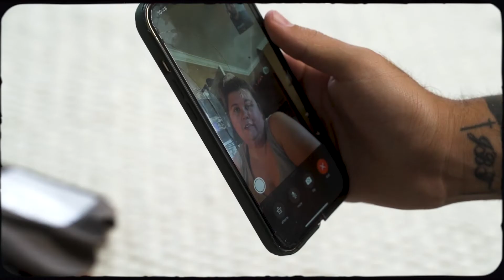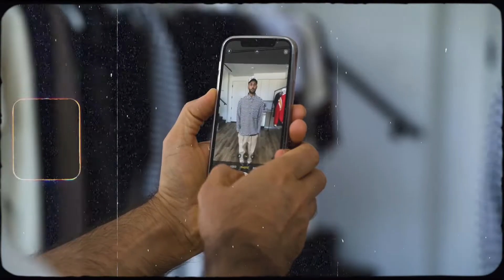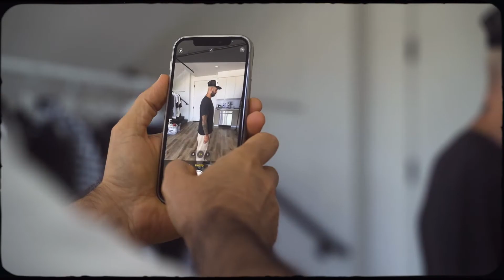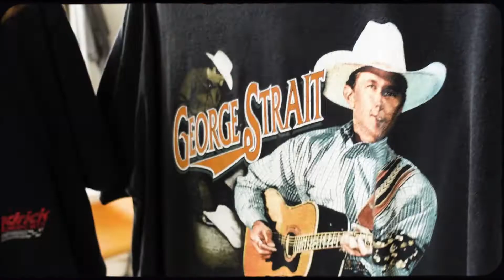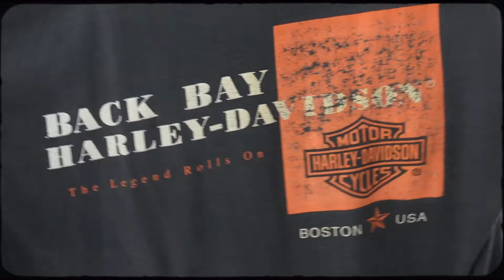Welcome to Elwood Hotel // OFF THE RECORD EP 09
Welcome to 'OFF THE RECORD'. This series was started to show the process of creating the pieces you see and the behind the scenes of truly how it all comes together —

In this week's episode, we introduce our new workspace, ' Elwood Hotel ' — take you inside a social media strategy meeting as we try to lean more into TikTok, and preview new vintage dropping tomorrow!

Vintage Tees — Releasing Friday Aug 20th — 12pm PDT